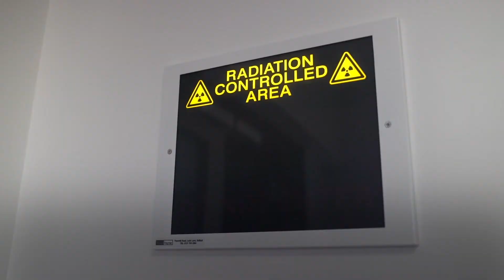Steve’s Experience of 177Lutietum PSMA Therapy - Patient Stories at GenesisCare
Steve was contacted by Dr. Yong Du at GenesisCare in Windsor to discuss 177Lutetium PSMA therapy. Steve shares his experience of hearing about this new revolutionary therapy for advanced prostate cancer, what it’s like to receive the therapy, what to expect, and what this has meant for him.